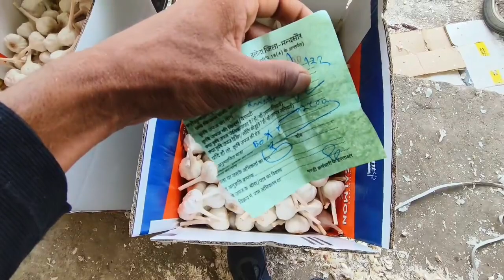दलौदा मंडी लहसुन कि सुपर क्वालिटी का भाव 05 जून 2023 |best garlic rate |super garlic rate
Mandibhav